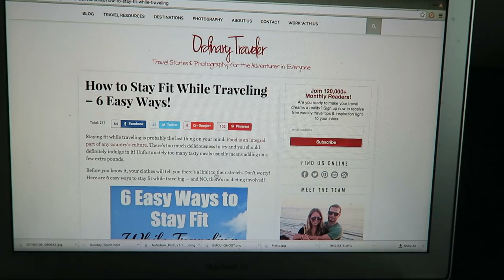VIETNAMESE FOOD - TRAVEL VLOG 246 THE HAGUE | ENTERPRISEME TV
In this travel vlog we visit Little V, an amazing Vietnamese food restaurant in the Hague. The Vietnamese food is amazing and it's definitely a bucket list item to visit Vietnam and make travel vlogs there. Also I show you bits and pieces of Stephan and mine 5 year anniversary.